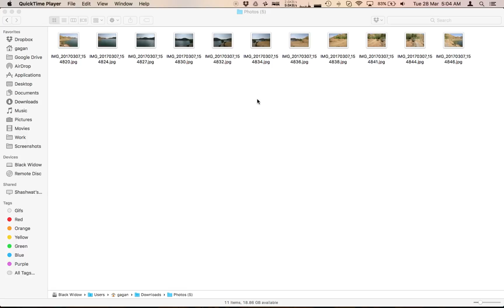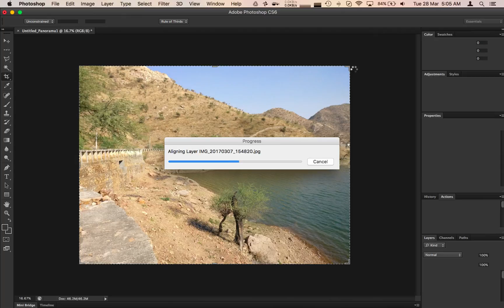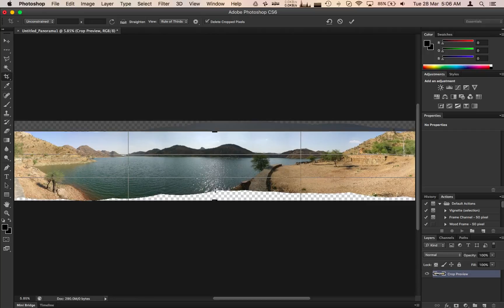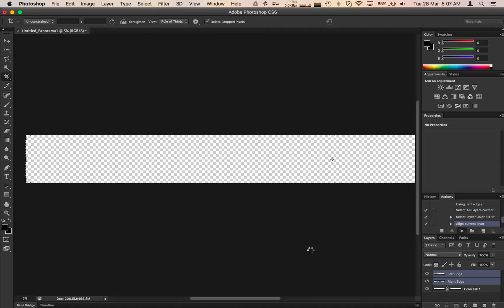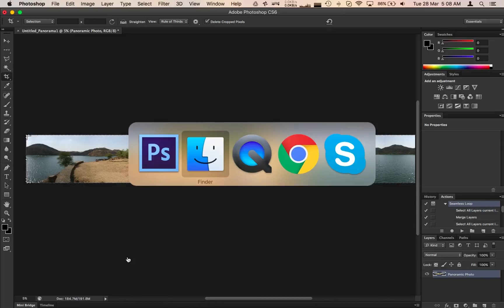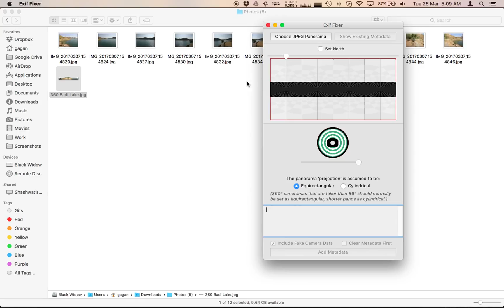Creating 360 panoramas for Facebook by merging multiple photos